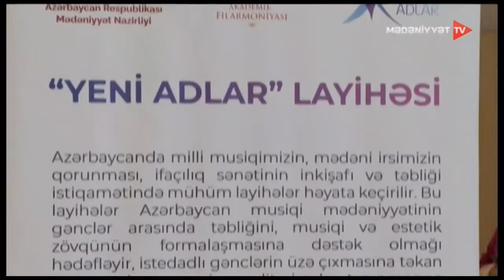"Yeni adlar" layihəsi çərçivəsində mövsümün son konserti